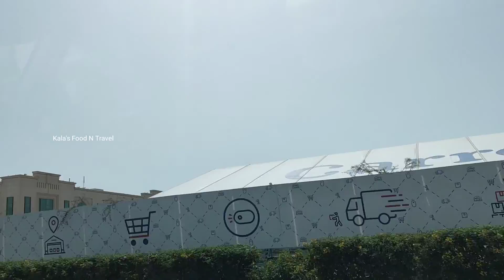Dubai Airport to City | Dubai Frame | City View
budget to travel around the world, budget travel tamil,budget travel vlog,
budget travel and food,budget travel abroad,
budget travel around the world,
budget travel destinations,budget travel families,low budget travel,
low budget travel countries from india,
low budget travel tamil,budget travel vlog tamil